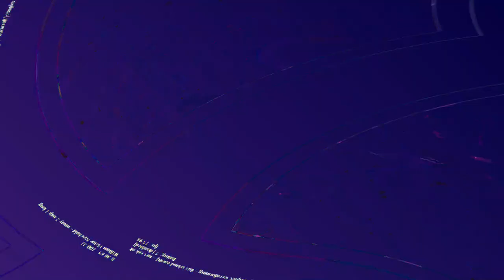[EPILEPSY WARNING] Movie 23 06 06 04h56m37s